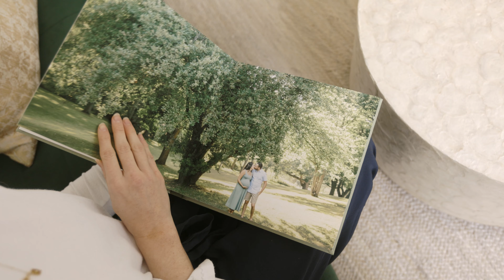Maternity Photo Albums by Morning Light